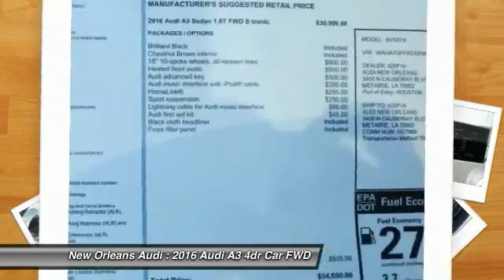2016 Audi A3 Metairie LA N019959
2016 Audi A3 1.8T Premium

Don't miss this 2016 Audi A3. It's equipped with Automatic transmission and features a Brilliant Black exterior. With 12 miles, You'll want to take this 4dr Car home. Make a great choice today.